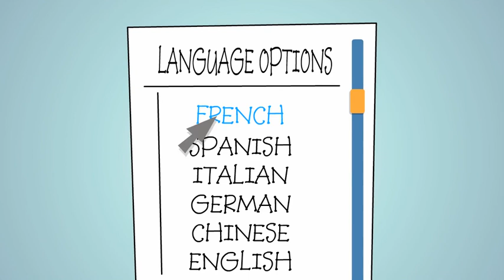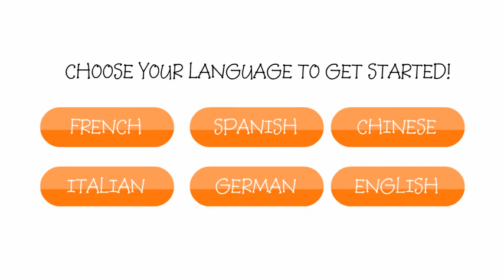Yabla: Learn to speak a Foreign Language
Study a foreign language with Yabla.  for more information.